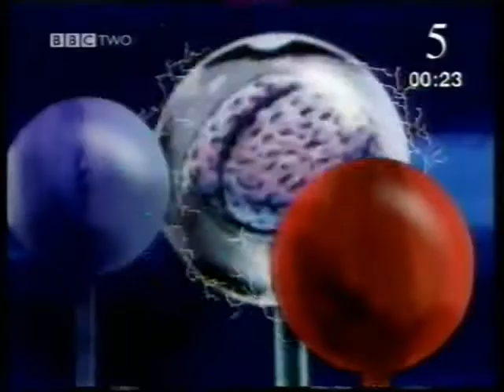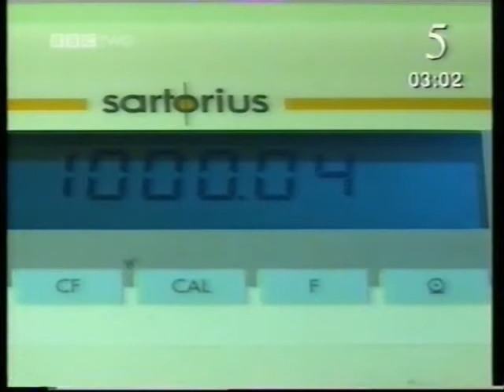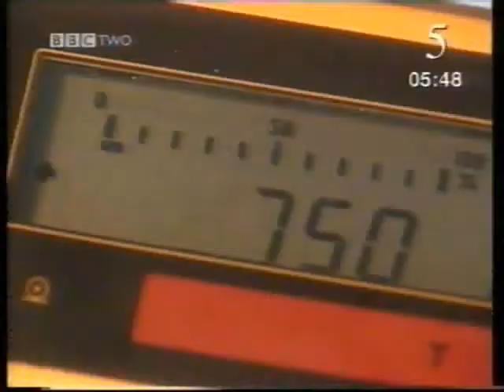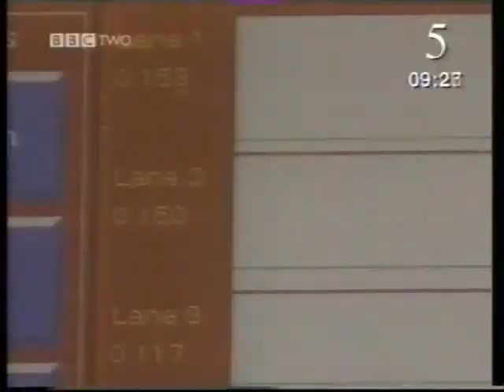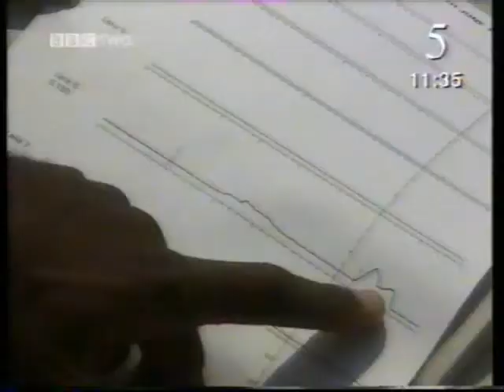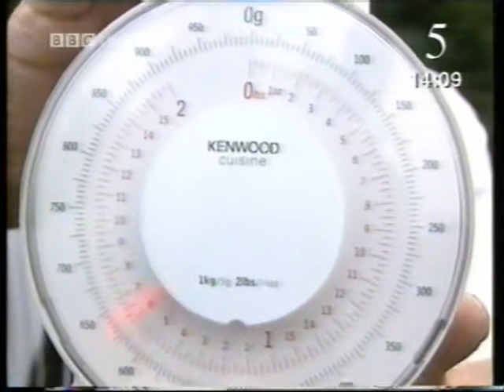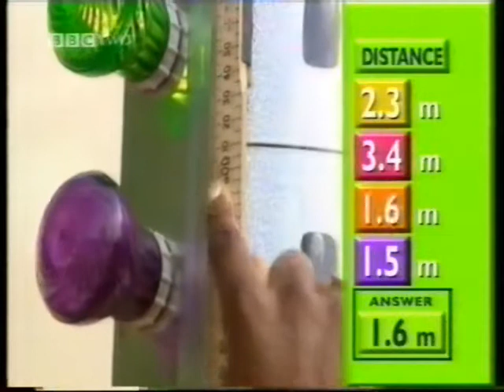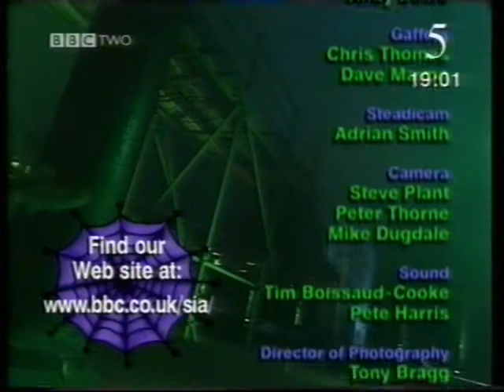Measurement and scale